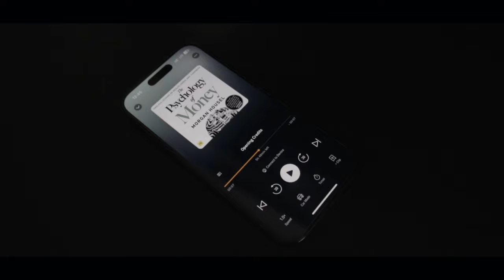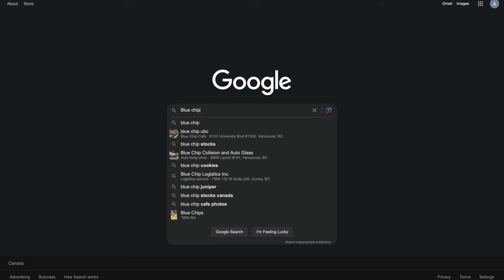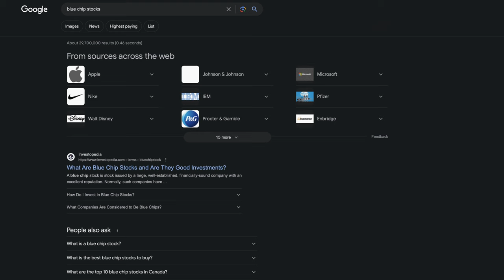I Wish I Knew this In My 20s. How to make massive wealth?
In this video I will tell you the story of Ronald Reed a Janitor who became a millionaire by using these simple tricks. If you follow this strategy there is no doubt you will definitely become a millionaire.